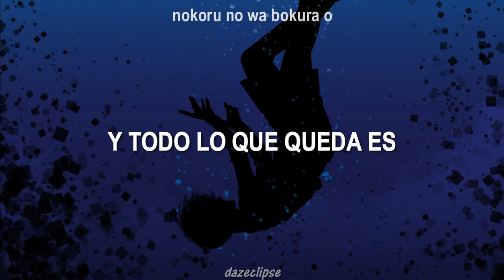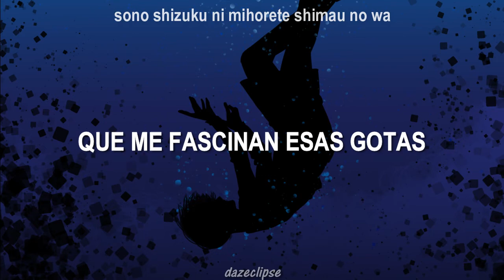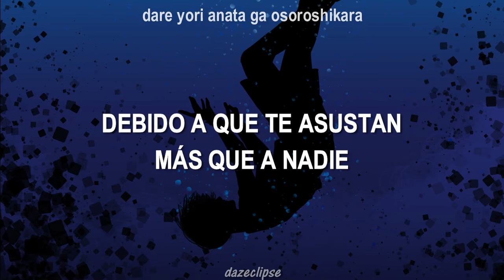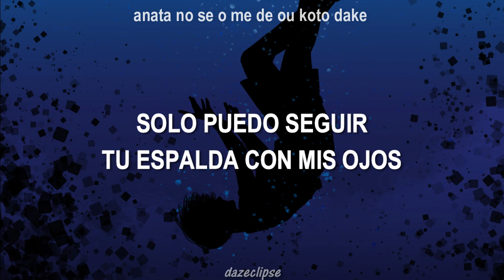[Keina Suda] Hika/ 飛花 (Sub. Español | Romaji lyrics)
~~~LEER DESCRIPCION~~~

飛花/ Hika
La palabra "Hika" puede signficar pétalos esparcidos por el viento. especialmente pétalos de flor de cerezo.

CREDITOS
Vocal: Keina Suda (須田景凪)
Letra/ Composicion: Keina Suda (須田景凪)
Album: Billow (Major 1st Full Album)

~Creditos a sus respectivos autores, ni el audio ni la imagen me pertenecen, yo solo traduje y coloque los subtitulos en español~